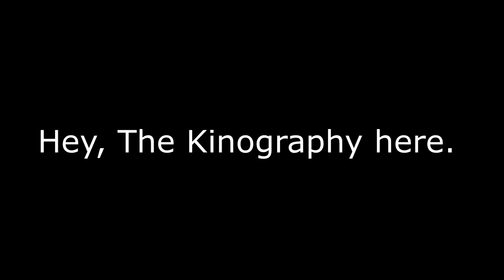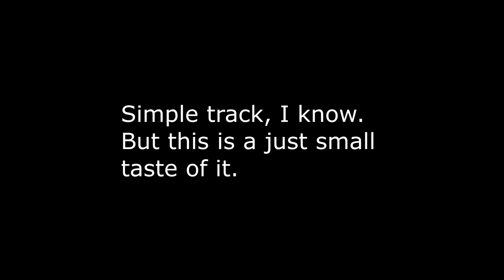The Kinography - An Update/Announcement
It's loud, so adjust the sound okay?
The entire album will be free as well.
Coming sooner than you think.